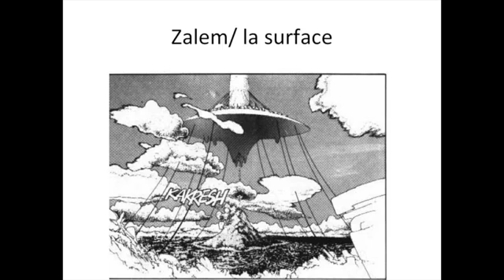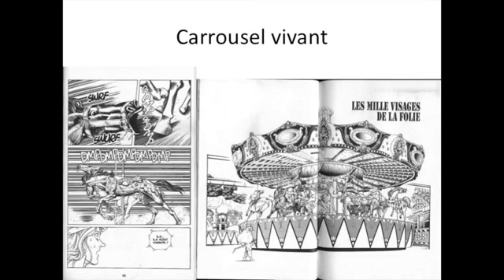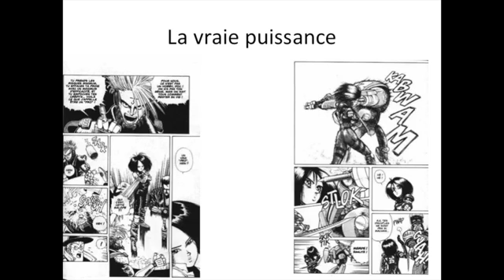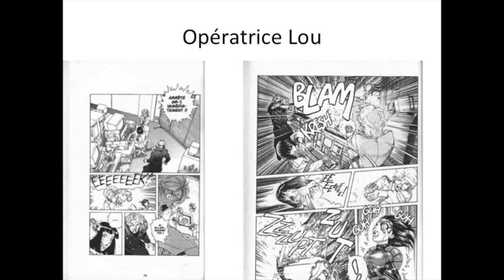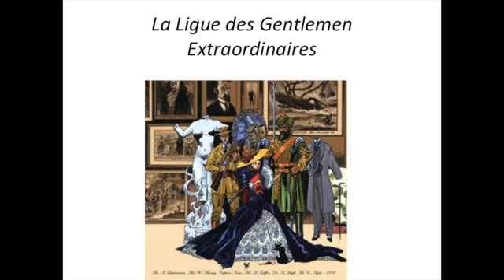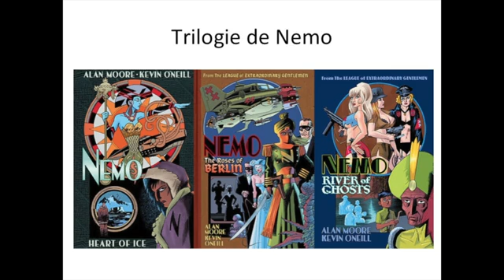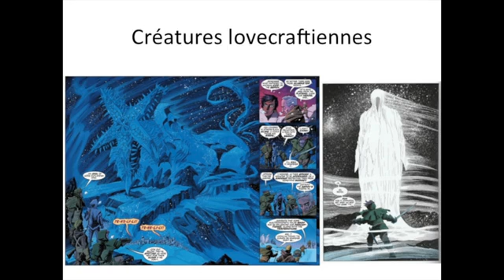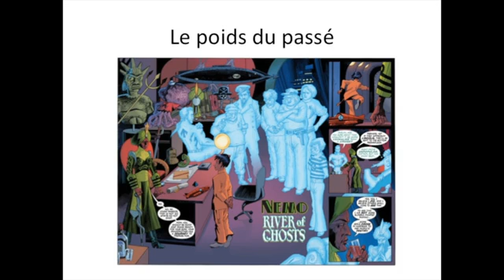André-Philippe Lapointe - Une société de violence, la réponse des guerrières (5 mai 2016)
André-Philippe Lapointe. «Une société de violence, la réponse des guerrières. De la science-fiction punk en bande dessinée» (5 mai 2016)

«Je vais comparer deux bandes dessinées dans lesquelles la figure de la guerrière s'illustre particulièrement. Le manga cyberpunk Gunnm de Yukito Kishiro ainsi que le comicbook steampunk La ligue des gentlemen extraordinaires d'Alan Moore.

Malgré des origines différentes, la cyborg amnésique Gally possède beaucoup en commun avec la capitaine Nemo, fille du capitaine éponyme, et la suffragette Mina Murray. En effet, ces héroïnes doivent composer avec un legs incertain dans un monde problématique et dystopique dont le vernis seul masque - un temps - les horreurs.

Étant donnée la complexité des univers respectifs, je vais d'abord aborder Gunnm, puis La ligue des gentlemen extraordinaires et ma conclusion permettra de faire une synthèse des deux oeuvres.»

Dans le cadre du colloque étudiant Figura «Femmes ingouvernables: (re)penser l'irrévérence féminine dans l'imaginaire contemporain», organisé par Joyce Baker et Fanie Demeule, a eu lieu les 4 et 5 mai 2016 à la Salle des Boiseries de l'UQAM.

Conférencier invité: André-Philippe Lapointe
Montage: Observatoire de l'imaginaire contemporain